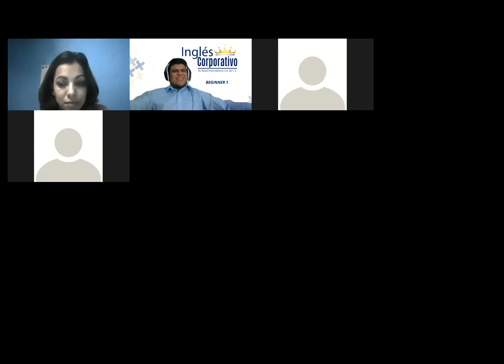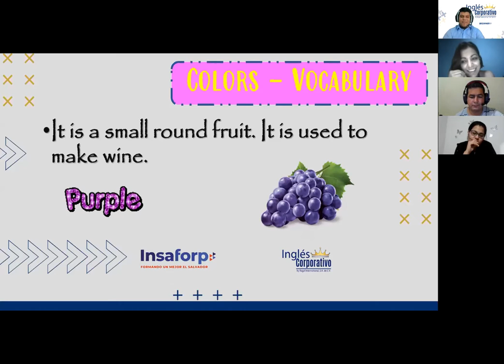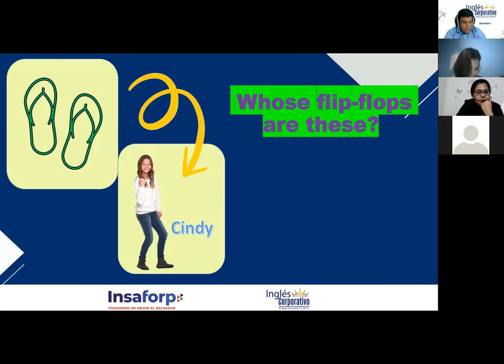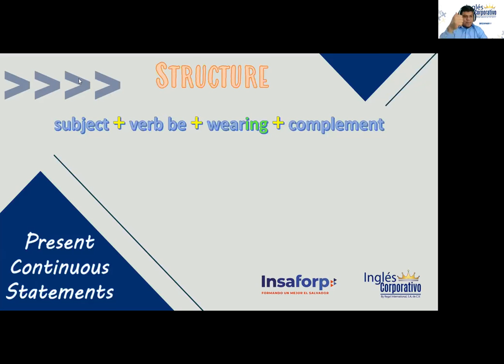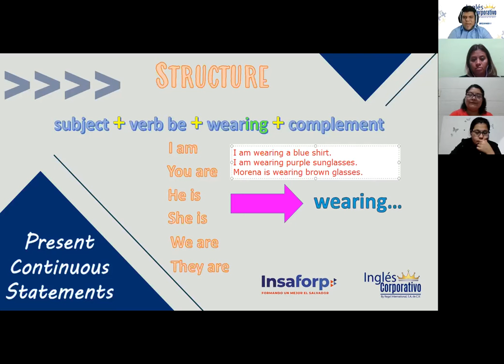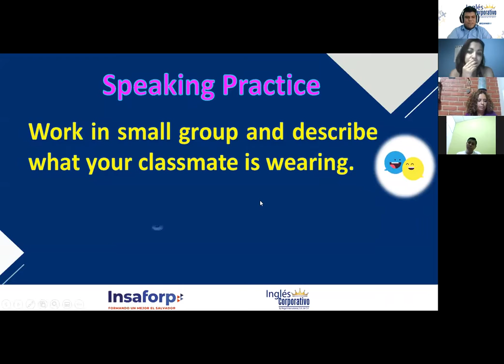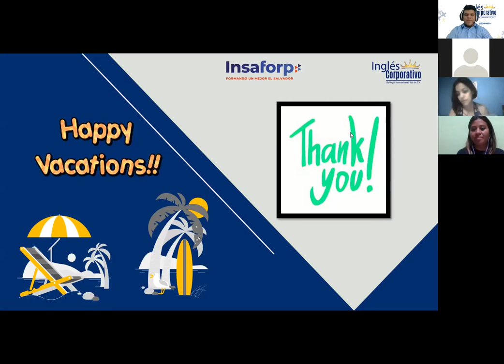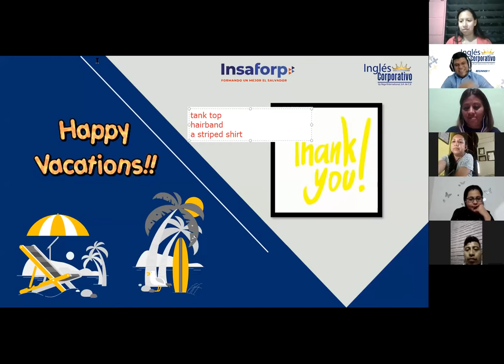Ingles Corporativo- Present Continuous Statements - Session 10